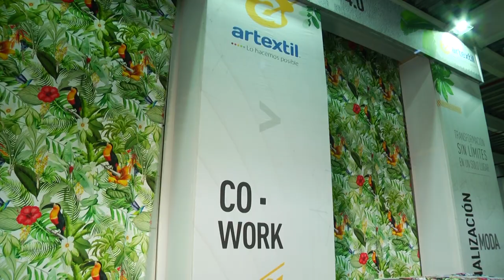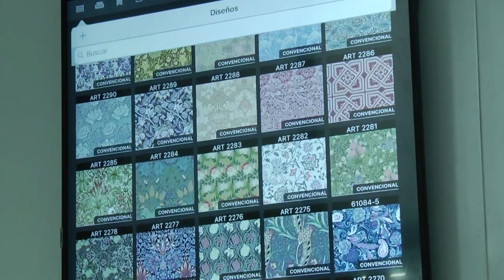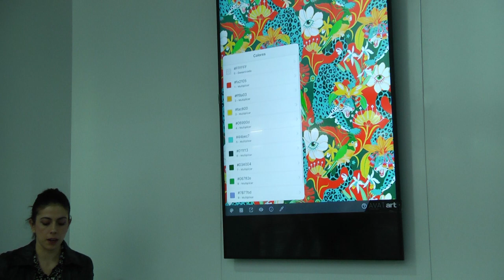Artextil [Colombiatex 2020] Telemedellín